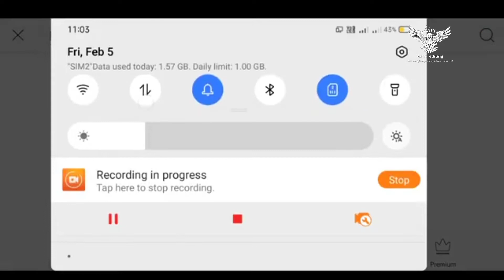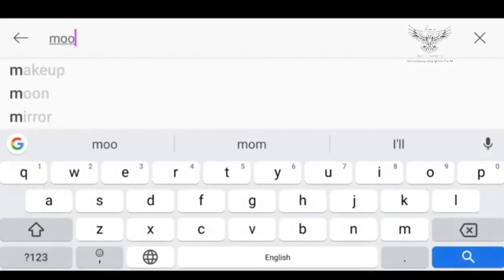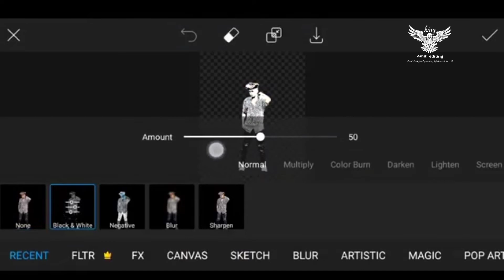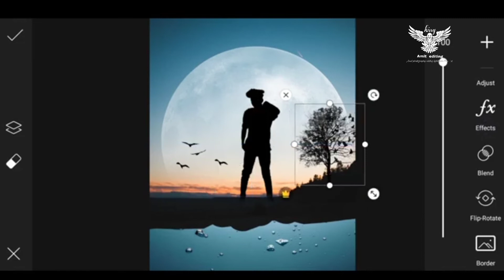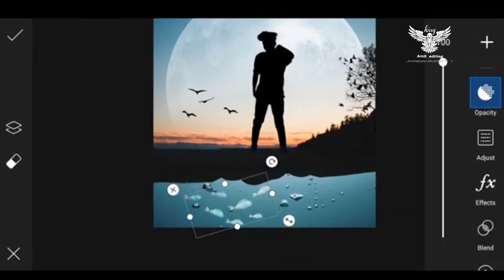dark shadow photo editing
dark shadow photo editing b

background

how to edit PicsArt how to edit
shadow how to edit
 shadow photo how to editing photo
picsart se kaise karen
kaise kare background change
how to edit background change
lightroom trending editing for Instagram
trending editing for tutor
best editing for FB
Facebook best editing
one touch editing
best top 5 editing

APP
snapseed link
ht

picsart horror tutorial | picsart ghost editing | picsart best editing | picsart hindi tutorial |